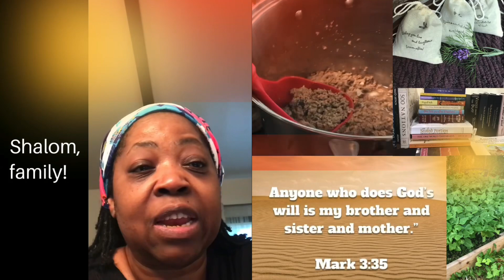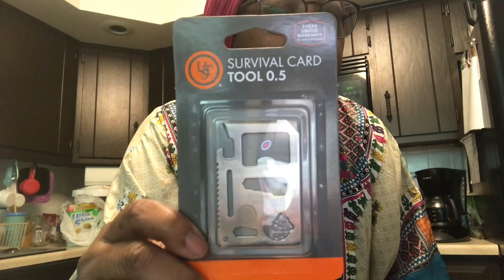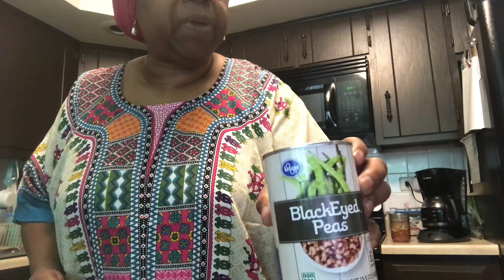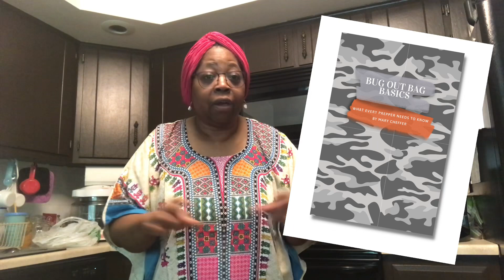Are you New to Prepping? I’m Here To Help You Start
Bug Out Bag Basics book:

Thanks
My beloved family. Shalom. All praises to The Most High for bringing us together and allowing us to use this platform to reach to reach out to each other. 🙏🏾❤️🙏🏾 I’m so glad you stopped by. I like to think it’s by divine guidance that you landed here. Blessings to you all. Much love and respect. 🙏🏾❤️🙏🏾 Please share so others can join the family and are also warned and informed.

Repent and be baptized for the kingdom Is at hand. “I say unto you, that likewise joy shall be in heaven over one sinner that repenteth, more than over ninety and nine just persons, which need no repentance.” - Luke 15:7 KJV

Baptisms:
One Nation One Power

Amazon - Shop my favorite things:

Feel free to come and shop my clothing store Emergency Preparedness Cards

Bless you and thank you! ❤️❤️